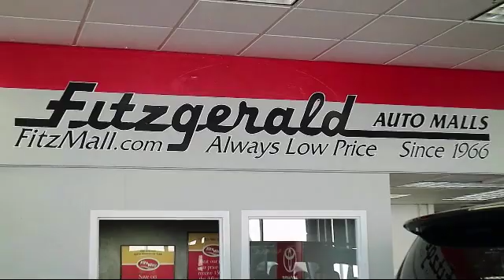2017 Toyota Corolla 4 Door Sedan Le (natl) Gaithersburg Germantown Clarksburg Rockville Urbana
2017 Toyota Corolla 4 Door Sedan Le  (natl) Stock Number: EN05568 Vin:2T1BURHE4HC905568.